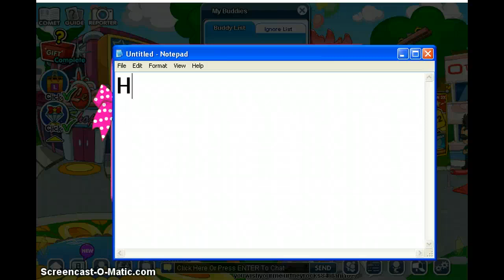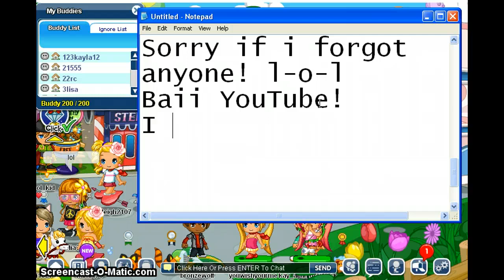Ppl I care about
Sorry if I forgot anyone because if I did, I'M SORRY!